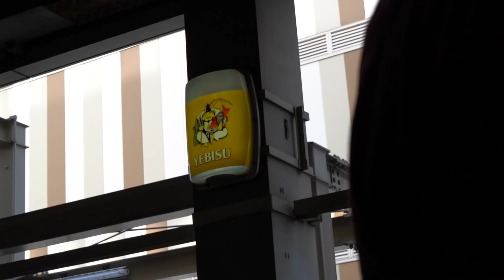マンフロットのミニ三脚の寿命ってどのくらい？ pixi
日々のYouTube撮影の中で、とても便利なアイテムの一つが、マンフロットのpixiミニ三脚です。一眼レフカメラに付けたり、スマホに付けたり、ハンディカムに付けたり、Goproに付けたりと、相当便利なアイテムです。で、使いすぎてだいぶヘタってきました。。。。。たった2,000円位のミニ三脚ですが便利過ぎ。そんな便利アイテムの寿命ってどの位ですかね？？？今日はそんなVLOGです。

Googleを制するものはビジネスを制する！ホームページ×SNSを活用し、
継続的に売上があがるWEB戦略の作り方

対象者：　YouTubeで集客したい方
費　用：　5,000円
場　所：　東京都渋谷区恵比寿

対象者：　HPを新規・リニューアルで制作をお考えの方
費用　：　今だけ無料

対象者：　セミナー集客したい方
費　用：　5,000円

対象者：　Facebook（フェイスブック）で集客したい方
費　用：　5,000円

対象者：　ＷＥＢ集客の全体像とブランディングしたい方
費　用：　5,000円

対象者：　Yahoo!やGoogleの検索で上位表示をしたい方
費　用：　5,000円

my gear -

メインカメラ: SONY α7III
サブカメラ：Canon EOS70D
マイク: RODE videomic go
三脚: JOBY gorillapod focus
標準レンズ: Canon EF-S18-55mm
広角レンズ: Canon EF-S10-18mm
単焦点レンズ: Canon EF-S24mm
ズームレンズ：TAMRON 16-300mm
ドローン: DJI Mavic pro
アクションカメラ : GoPro hero5-black
スタビライザー: Karma grip
コンピューター: MacBook Pro
編集ソフト: Final Cut Pro X